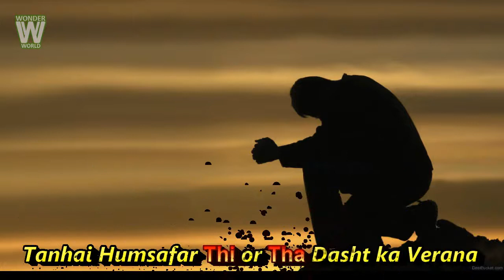Teri Yaadon Ka Gham Tha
Asalam o Alikum doston ye meri pehli shayari thi umeed karta hon k aap doston ko pasand aye gi, hum mazeed bhi is tarhan ki videos upload karty rahen gey aap hamary channel ko subscribe karen Shukria.